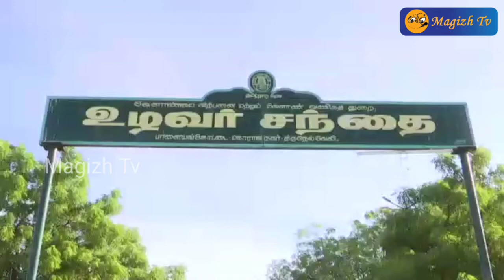மகாராஜாநகர் உழவர் சந்தையில் தொடர்ச்சியாக முன்னெடுத்து வரும் கொரோனா முன்னெச்சரிக்கை நடவடிக்கைகள்